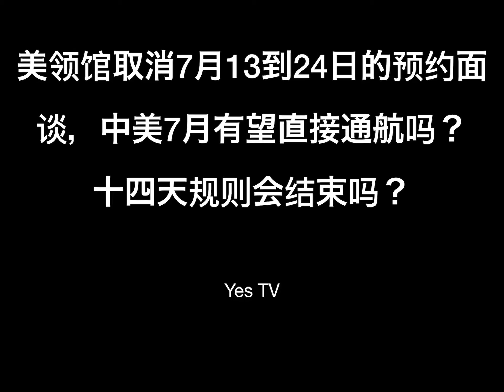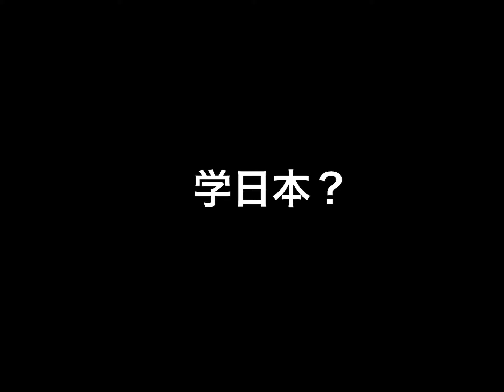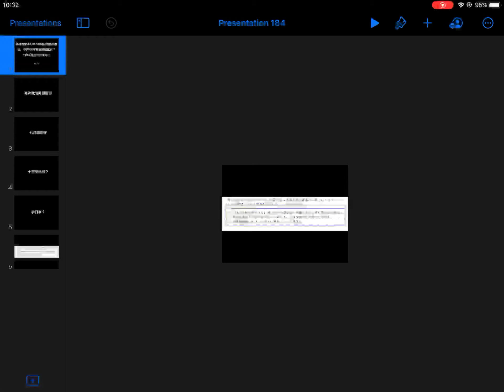美领馆再次取消7月13至24日的签证面谈预约，何时大家能获得面谈机会？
使用之后，还可以推荐其他人使用，获得返现赚钱。

面谈取消